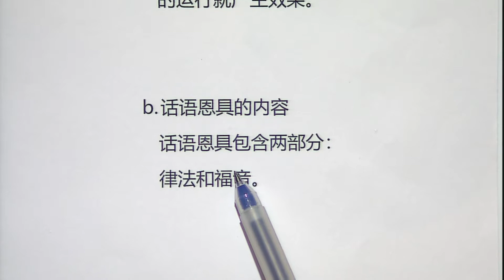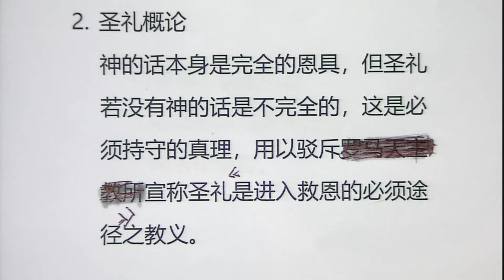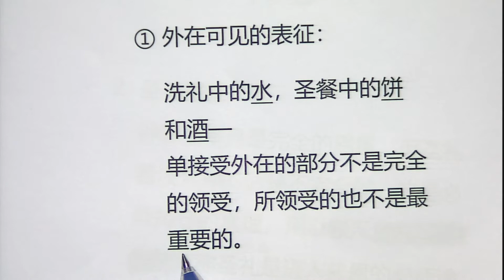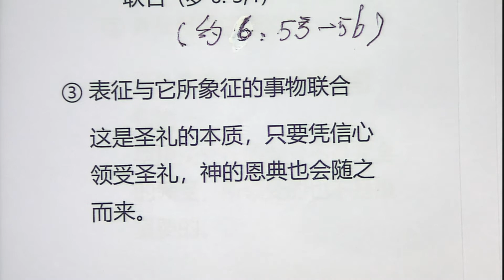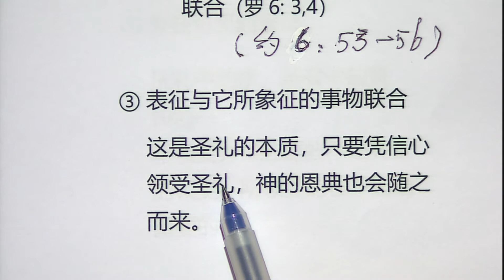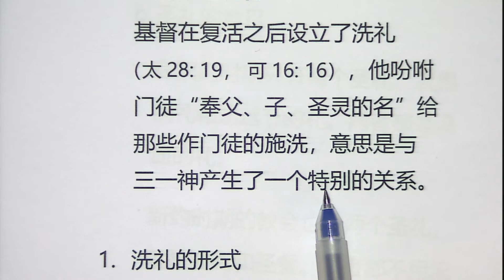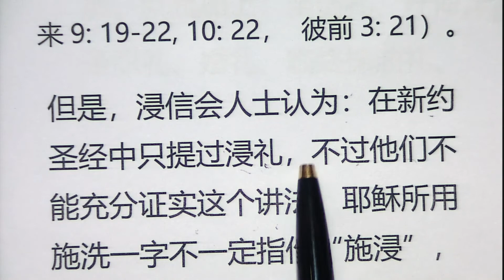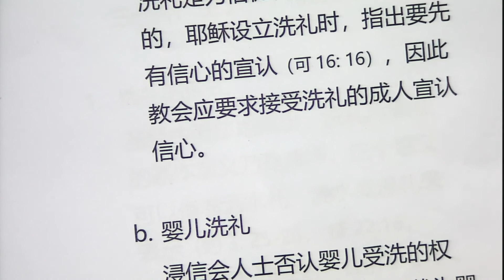简明神学39：教会论5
三．神的话和圣礼
1. 神的话是最重要的恩具，但天主教以为圣礼更重要。
a. 神的话
        圣经中所记载的话，也是教会传讲的道（彼前1: 25）。单有神的话不足以使人产生信心及悔改，神话语的传讲借着圣灵的运行就产生效果。

太26: 11  因为常有穷人和你们同在，只是你们不常有我。
可14: 7  因为常有穷人和你们同在，要向他们行善，随时都可以；只是你们不常有我。
彼前1: 25  “惟有主的道是永存的。”所传给你们的福音就是这道。

b. 话语恩具的内容
话语恩具包含两部分：律法和福音。
律法首先使人知罪（罗3: 20），同时也是人的导师，领人到基督面前（加3: 24）。福音是在基督耶稣里所启示的救恩，是神的大能，要救一切相信的人（罗1: 16）。

2.  圣礼概论
      神的话本身是完全的恩具，但圣礼若没有神的话是不完全的，这是必须持守的真理，用以驳斥罗马天主教所宣称圣礼是进入救恩的必须途径之教义。

罗3: 20  所以凡有血气的，没有一个因行律法能在 神面前称义，因为律法本是叫人知罪。
加3: 24  这样，律法是我们训蒙的师傅，引我们到基督那里，使我们因信称义。
罗1: 16  我不以福音为耻；这福音本是 神的大能，要救一切相信的，先是犹太人，后是希腊人。

      神的话与圣礼有以下的区别：
                   神的话                                                      圣礼
     • 绝对需要                                            • 不是绝对需要
     • 叫人产生信心，并坚固人的信心         • 坚固人的信心
     • 给全世界的                                           • 只为信徒和他们的儿女

a. 圣礼的几个部分应加注明 ——
①  外在可见的表征：
 洗礼中的水，圣餐中的饼和酒单接受外在的部分不是完全的领受，所领受的也不是最重要的。

②   每一个表征都象征着一些事物，这是圣礼的内在意义，如：
                    信心的义（罗4: 11）
                    罪得赦免（可1: 4）
                    信心和悔改（可1:4， 16: 16）
                    在基督的死和复活上与他联合（罗6: 3,4）

罗4: 11  并且他受了割礼的记号，作他未受割礼的时候因信称义的印证，叫他作一切未受割礼而信之人的父，使他们也算为义。
可1: 4  照这话，约翰来了，在旷野施洗，传悔改的洗礼，使罪得赦。
可16: 16  信而受洗的必然得救，不信的必被定罪。
罗6: 3, 4  岂不知我们这受洗归入基督耶稣的人，是受洗归入他的死吗？所以我们借着洗礼归入死，和他一同埋葬，原是叫我们一举一动有新生的样式，像基督借着父的荣耀从死里复活一样。
③ 表征与它所象征的事物联合
这是圣礼的本质，只要凭信心领受圣礼，神的恩典也会随之而来。

b. 圣礼的数目
在旧约时期只有两个圣礼，就是割礼和逾越节的礼。两者都是流血的礼。 新约时期的教会也有两个圣礼，就是洗礼和圣餐。两者都不用流血，在基督献上他完全的祭以后，就再不需要流血了。

四．基督教的洗礼
基督在复活之后设立了洗礼（太28: 19， 可16: 16），他吩咐门徒“奉父、子、圣灵的名”给那些作门徒的施洗，意思是与三一神产生了一个特别的关系。

太28: 19  所以，你们要去，使万民作我的门徒，奉父、子、圣灵的名给他们施洗。

1. 洗礼的形式
圣经中清楚地指出，洗礼所象征的基本意义乃是洁净，这个意义可以借着洒水礼、浇水或浸礼来表示（约3: 25-26， 徒22:16，  来9: 19-22，  10: 22，   彼前3: 21）。但是，浸信会人士认为：在新约圣经中只提过浸礼，不过他们不能充分证实这个讲法。耶稣所用施洗一字不一定指作“施浸”，也可指作“洗净”，在新约圣经中记载的洗礼，没有一次我们可以肯定是浸礼。

2. 受洗的适当人士
洗礼可以向两种人施行，就是成人和婴孩。

a. 成人洗礼
洗礼是为信徒和他们的儿女预备的，耶稣设立洗礼时，指出要先有信心的宣认（可16: 16），因此教会应要求接受洗礼的成人宣认信心。

约3: 25-26  约翰的门徒和一个犹太人辩论洁净的礼，就来见约翰说：“拉比，从前同你在约旦河外，你所见证的那位，现在施洗，众人都往他那里去了。”
徒22: 16  现在你为什么耽延呢？起来！求告他的名受洗，洗去你的罪。
来9: 19-22  因为摩西当日照着律法将各样诫命传给众百姓，就拿朱红色绒和牛膝草，把牛犊、山羊的血和水洒在书上，又洒在众百姓身上，说：这血就是 神与你们立约的凭据。”他又照样把血洒在帐幕和各样器皿上。按着律法，凡物差不多都是用血洁净的，若不流血，罪就不得赦免了。
来10: 22  并我们心中天良的亏欠已经洒去，身体用清水洗净了，就当存着诚心和充足的信心来到 神面前
彼前3: 21  这水所表明的洗礼，现在借着耶稣基督复活也拯救你们。这洗礼本不在乎除掉肉体的污秽，只求在 神面前有无亏的良心。

b. 婴儿洗礼
浸信会人士否认婴儿受洗的权利，因为新约圣经没有记载为婴儿施洗的命令，婴儿也没有信心。但上述的理由并不能证实婴儿洗礼是不合圣经的。婴儿洗礼是根据圣经一贯的真理 —— 亚伯拉罕之约，基本上是一个属灵的约，与现时的新约并没有分别。
（罗4: 13-18,    加3:15-18,    来6:13-18）

①  儿童也可分享约上的福，接受割礼的记号，在新约中，洗
 礼代替割礼，作为加入那约的记号和保证（徒2: 39）。

②  在新约圣经中被描述比旧约更满有恩典（来8: 6），所以，
 我们怎能说这约没有包括儿童在内？

③ 再者，当记载全家受洗时，也应包括儿童在内。
（徒16: 15, 33 ， 林前1: 16）

④ 神给我们儿女恩典。

⑤ 建立人，让父母儿女在主里得建立。

罗4: 13-18  略
加3: 15-18  略
来6: 13-18  略
徒2: 39  因为这应许是给你们和你们的儿女，并一切在远方的人，就是主我们 神所召来的。
来8: 6  如今耶稣所得的职任是更美的，正如他作更美之约的中保，这约原是凭更美之应许立的。
徒16: 15, 33  她和她一家既领了洗，便求我们说：“你们若以为我是真信主的，请到我家里来住。”于是强留我们。当夜，就在那时候，禁卒把他们带去，洗他们的伤，他和属乎他的人立时都受了洗。
林前1: 16  我也给司提反家施过洗；此外给别人施洗没有，我却记不清。